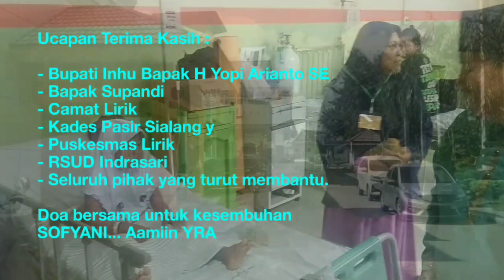PEMDA INHU PEDULI SOFYANI - BOCAH PENDERITA GANGGUAN KULIT - DI KECAMATAN LIRIK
P E M D A - I N H U - S A N G A T - P E D U L I ____@ adik Sofyani - Desa Pasir Sialang Jaya.

Pemerintah Kabupaten Indragiri Hulu sangat peduli dengan adik Sofyani siswi SDN 009 Petalongan warga Desa Pasir Sialang Jaya - Kecamatan Lirik.

Adik Sofyani ini adalah anak penderita penyakit kulit yang telah dideritanya selama kurang lebih 6 bulan & juga sudah dilakukan pengobatan baik secara alternatif maupun secara medis.

Menurut Kepala Desa Pasir Sialang Jaya Bapak H. Syamsir & pihak keluarga...tidak perlu waktu lama untuk mengurus proses pengobatan secara medis melalui Pemerintah Kabupaten Inhu.
Semua proses pengurusan tanpa kendala sesuai perintah Bupati Inhu Bapak H, Yopi Arianto, SE.

Mulai dari pengurusan BPJS, perawatan di Puskesmas Lirik, rujukan ke RSUD Indrasari Pematang Rebah semuanya tanpa kendala ujar Kades PSJ ini. serupiahpun tidak dipungut biaya & respon Camat Lirik serta dari Puskesmas Lirik sangat cepat. sampai ke RSUD dikawal Dokter. lagi tambahnya.

Seperti hari ini Camat Lirik Bapak Sani, S.Sos terus memantau perkembangannya langsung ke RSUD. Camat mengatakan seluruh pihak yang terlibat dalam hal ini selalu memantau perkembangannya...ini bukan masalah main main ujarnya lagi.

Kades & pihak keluarga menyampaikan ucapan terimakasih kepada Pemda Inhu dalam ini Bupati Bapak H, Yopi Arianto, SE yang sangat sangat peduli dengan penyakit yang diderita adik Sofyani.

Perlu dijelaskan bahwa adik Sofyani ini adalah Juara I dikelasnya. namun Ibunda beliau telah tiada & Ayahnda telah pergi menikah lagi...saat ini Sofyani dirawat oleh Kakek & Neneknya di Desa Pasir Sialang Jaya. Saat ini kondisi Sofyani sudah jauh lebih baik dari sebelumnya.

Mohon doa dari masyarakat Inhu & khususnya masyarakat Kecamatan Lirik semoga adik Sofyani sepat sembuh. Insyaalah.
Aamiin YRA...

Insyaalah Bapak & Ibu Bupati akan mengunjungimu.